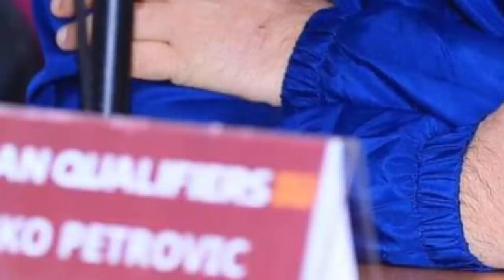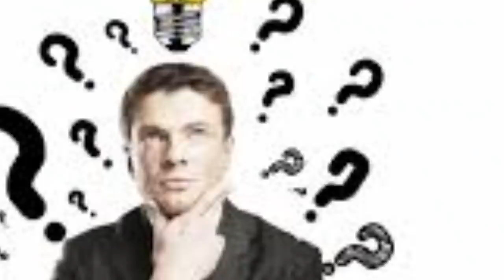ظلمتم زيدان اقبال بفعلتكم مشاكل حول اختيار مدرب منتخب العراق بتروفيتش ينكر ماقاله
مهند_علي
منتخب_العراق اليوم امام منتخب_لبنان و#ادفوكات جاهزون لااخذ الثلاث نقاط و#منتخب_الاولمبي الى النصف نهائي
ملخص_مباراة منتخب_العراق_الاولمبي_الامارات_الاولمبي
TV MOH SPORT
قناة اخبار ومناقشة رياضية بين متابعي قناتي على اليوتيوب